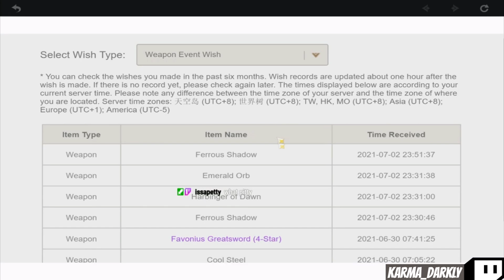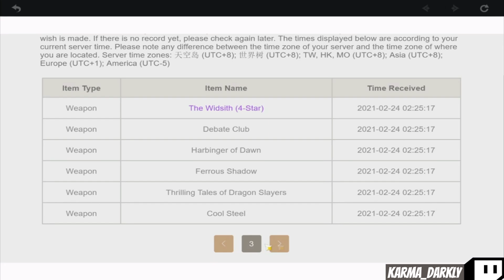Genshin Impact Streamers Roll On The Weapon Banner #7